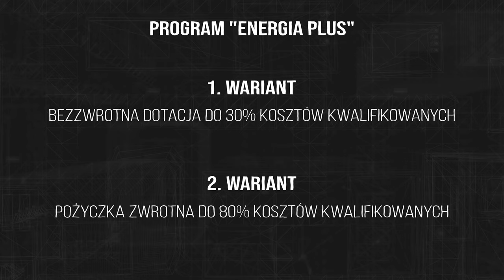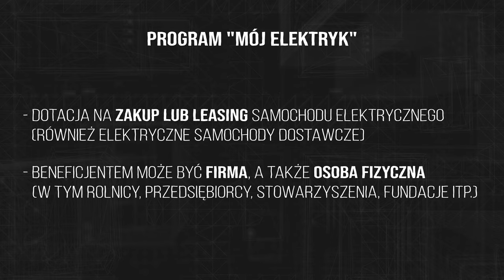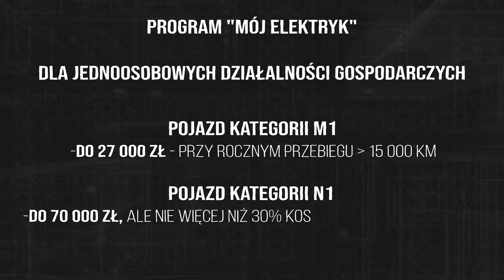💲Dotacja dla firm na SAMOCHODY ELEKTRYCZNE i FOTOWOLTAIKĘ!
Prowadzisz firmę? To mamy dobre informacje. Bez względu na to, czy jest to jednoosobowa działalność, czy makrobiznes, możesz wzbogacić jej dobrostan przy pozyskaniu finansowania zewnętrznego. Jak to wygląda, jeśli chodzi o liczby? Zapraszamy!